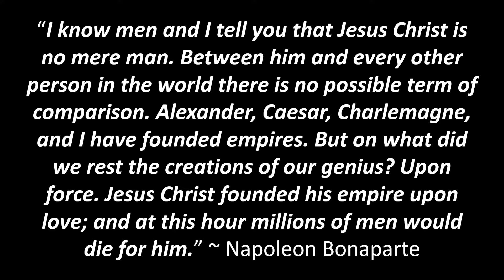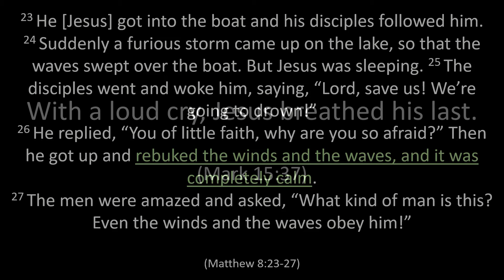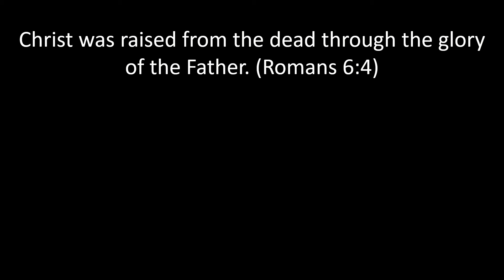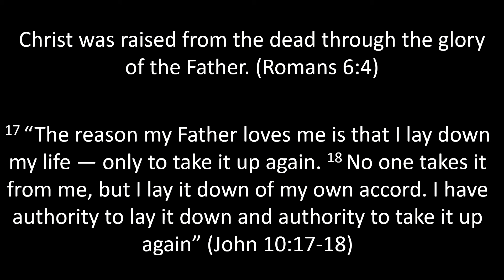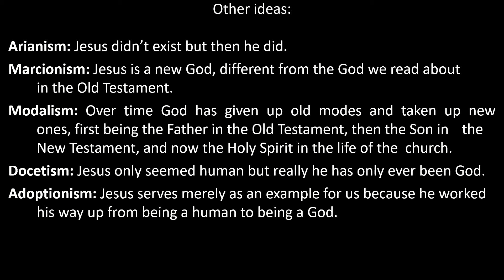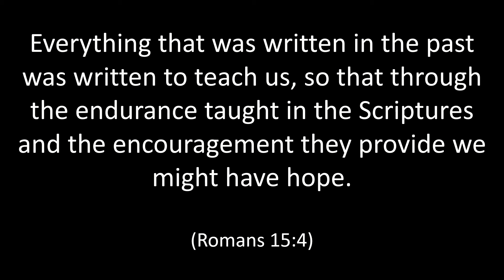CLC Catechism 13 - Second Article (1st of 3)